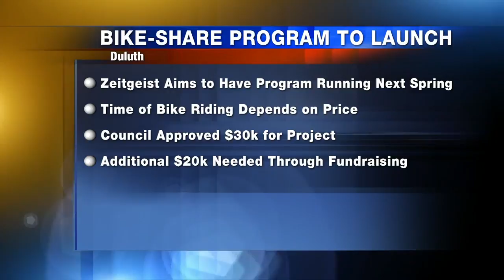BIKE SHARE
upLynk Clip